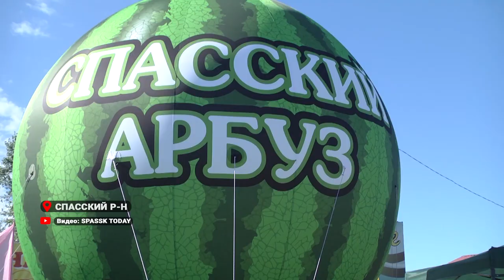Фестиваль арбузов.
У каждого летнего месяца в России есть свои сезонные символы: в июне люди покупают клубнику, в июле — черешню и абрикосы. Август традиционно считается месяцем арбузов и дынь.